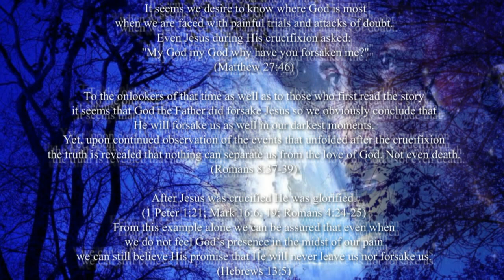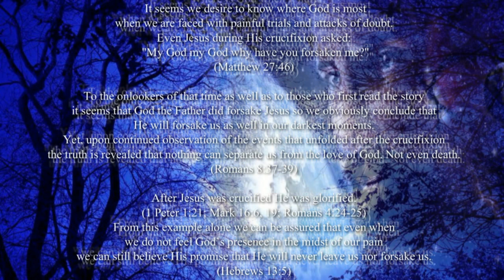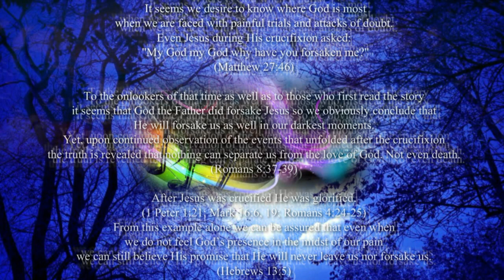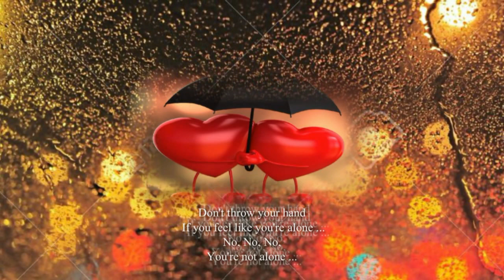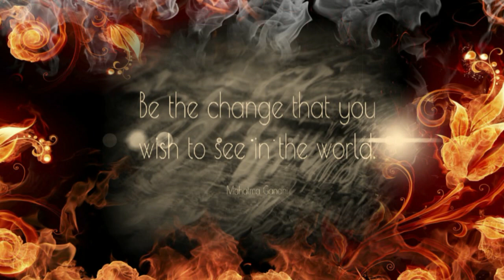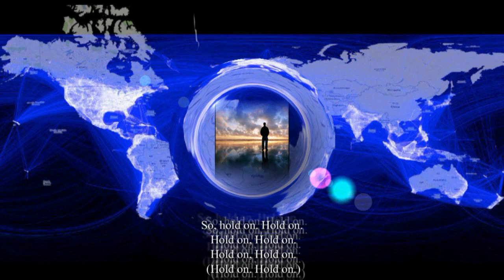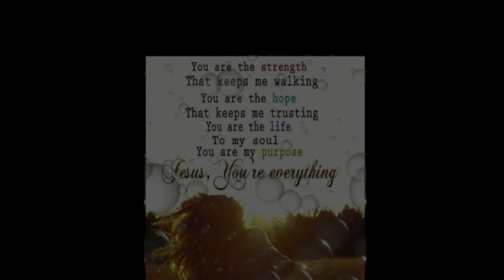ღ Everybody Hurts ღ Gregorian ღ View in 720p HD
Lyrics

When your day is long
And the night, the night is yours alone
When you're sure you've had enough of this life
Well hang on
Don't let yourself go
Everybody cries and everybody hurts sometimes ...

Sometimes everything is wrong
Now it's time to sing along
When your day is night alone
(Hold on, hold on)
If you feel like letting go
(Hold on)
When you think you've had too much of this life
Well hang on ...

Everybody hurts
Take comfort in your friends
Everybody hurts
Don't throw your hand
 Oh, no
If you feel like you're alone
No, no, no, you're not alone ...

 If you're on your own in this life
The days and nights are long
When you think you've had too much of this life to hang on

Well, everybody hurts sometimes
Everybody cries
And everybody hurts sometime
And everybody hurts sometimes
So, hold on, hold on

A Gregorian choir sings modern pop songs, arranged in the style of chants sung by medieval monks. Beautiful music ~:) Enjoy!